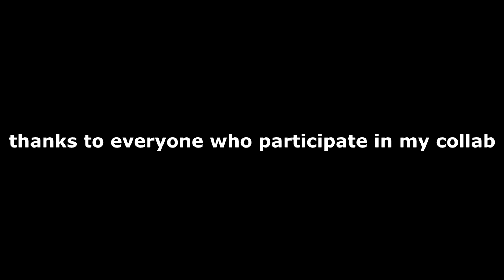The 9 Part Mann Maker Studio's 46th Custom Sparta Source Collab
Part 1: Me
Part 2: PixarDiscorder
Part 3: Lazy Butterfly TAS
Part 4: Teh IllyMation Spartan
Part 5: GM123
Part 6: NBK
Part 7: MPLEAVS378
Part 8: TehThaiSpartan
Part 9:DJCubixTronMusic

Thanks to everyone who participate in my collab

More collab to come